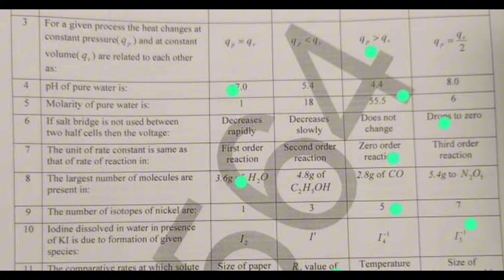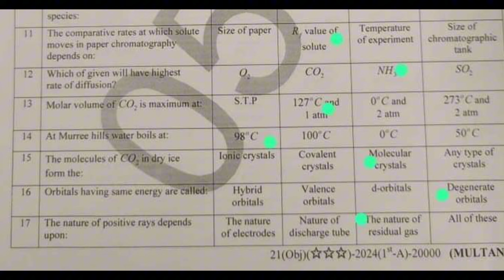solved mcqs 11th Chemistry group 2 Lahore board paper 2024 | 1st year chemistry 2nd time paper II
solved mcqs 11th Chemistry group 2 Lahore board paper 2024 | 1st year chemistry Lhr board solved mcq